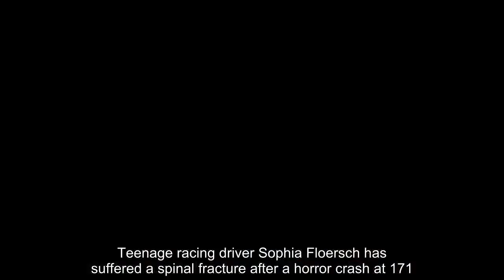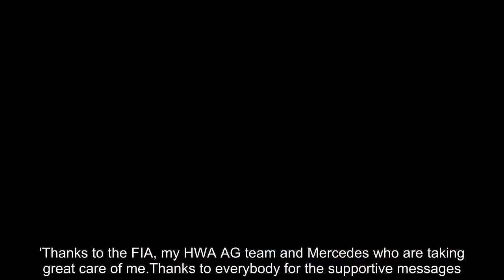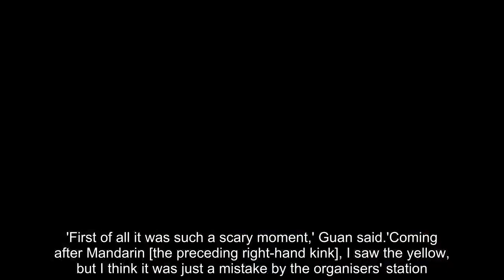The horrifying moment German teenager Sophia Floersch suffered a spinal fracture in high-speed crash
Teenage racing driver Sophia Floersch has suffered a spinal fracture after a horror crash at 171.6mph in a Formula 3 race.The German was taking part in the F3 race in Macau when her car was lifted into the air and flew into a media section on one of the corners at the track at high speed.Horrified spectators looked on in disbelief at the collision, which delayed the race for more than an hour and left her and four other people in hospital.Remarkably Floersch, 17, tweeted she was 'fine' just hours after speeding into the corner when she clipped the rail, collided with the back of driver Jehan Daruvala before being lifted into the air by a collision with Sho Tsuboi's car.That catapulted her Van Amersfoot Racing car into the air and she flew through the fencing and into a platform used by photographers at the Macau track.Slow motion footage shows the car hurtling towards the platform backwards, as terrified stewards and marshals run and duck for cover on the other side of the barrier.Floersch's car clips the top of the fence just before hitting the platform, flipping it and seeing the top side smash into the temporary structure.With debris flying around, the car is momentarily upside down before settling back onto the ground.Marshals quickly regain their composure and rush to the aid of the teenager and the other injured people.Although organisers confirmed Floersch was conscious, she has suffered a spinal fracture and remains in hospital.Her condition is stable and she took to Twitter to thank fans for their messages and confirm she will undergoing surgery on Monday morning.'Just wanted to let everybody know that I am fine but will be going into surgery tomorrow morning,' she wrote.'Thanks to the FIA, my HWA AG team and Mercedes who are taking great care of me.Thanks to everybody for the supportive messages.Update soon.' Tsuboi was also injured in the collision and has been taken to hospital with back pain.The marshal hurt in the incident, Chan Cha In, suffered a deep cut to the face, a fractured draw and an abrasion of his upper abdomen wall.Photographer Chan Weng Wang sustained a liver laceration and is being observed in hospital, while the other photographer, Minami Hiroyuki, suffered a concussion and remains under observation.Ferrari junior Guan Yu Zhou was in the car directly behind Floersch at the time of the accident admitted it was scary moment and that he thinks a yellow caution light distracted her.'First of all it was such a scary moment,' Guan said.'Coming after Mandarin [the preceding right-hand kink], I saw the yellow, but I think it was just a mistake by the organisers' station.'Sophia was really close to Jehan, so when Jehan braked early she had no time to react.'She hit Jehan's right-rear, and that spun her around straight into Lisboa, and she flew into the other car.I just hope she's OK.' Floersch's father Alexander was at the race and went to the hospital with his daughter, confirmed her team boss Frits van Amersfoort.'We have to